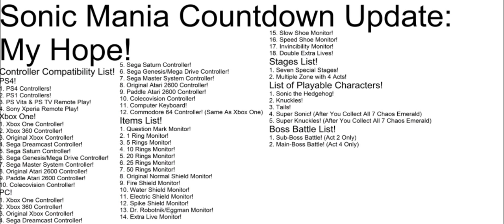Sonic Mania Countdown Update: My Hope!